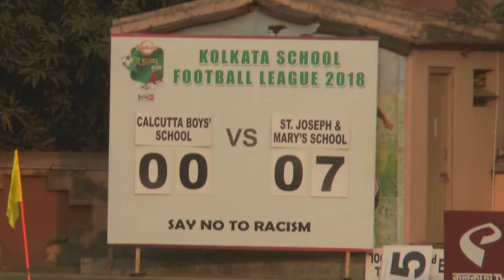05/12/2018 Calcutta Boys' School VS St. Joseph & Mary's School । KSFL 2018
In this highlight , a match is being played betweenCalcutta Boys' School  VS   St. Joseph & Mary's School and St. Joseph & Mary's School has nailed it with 9-0 .Man of the match  Nazir Alil has etched a top notch performance .